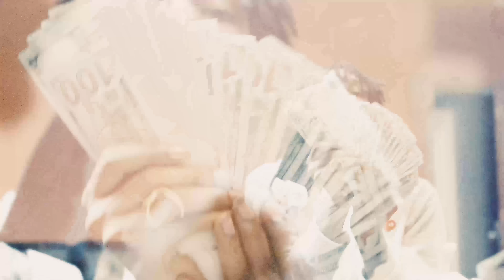PLAYZ Brikk Fair & Nuk- Big Godz World Wide LLC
PLAYZ
Follow @brikkfair on IG
Follow @big_nuk5 on IG

BIG GODZ WORLD WIDE LLC

GODZ VOL. 1 coming soon